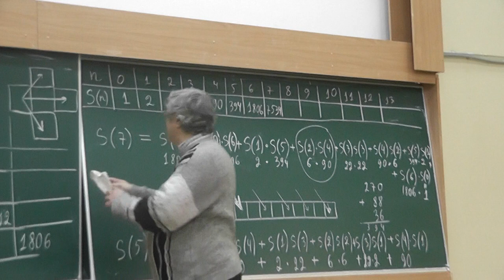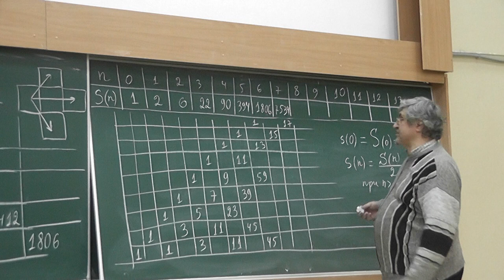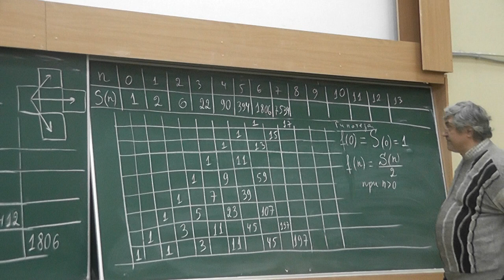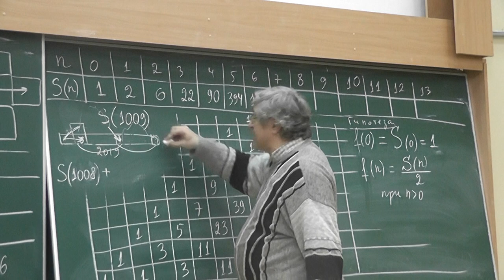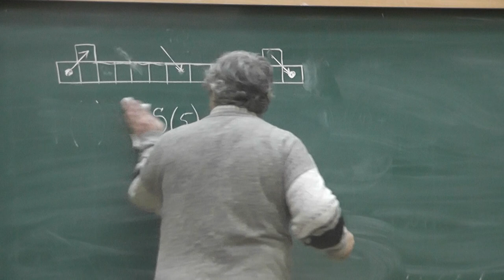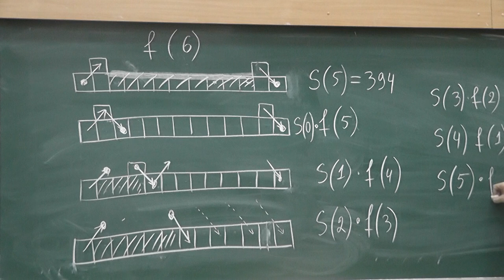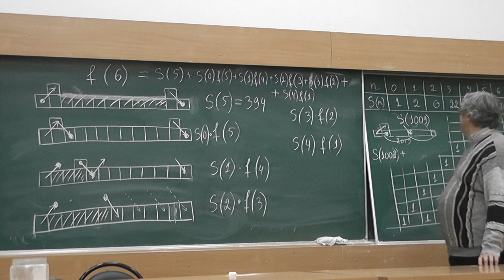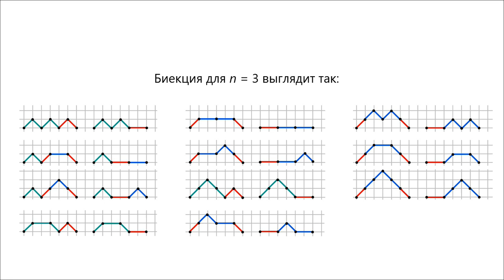114 Большие и малые числа Шрёдера